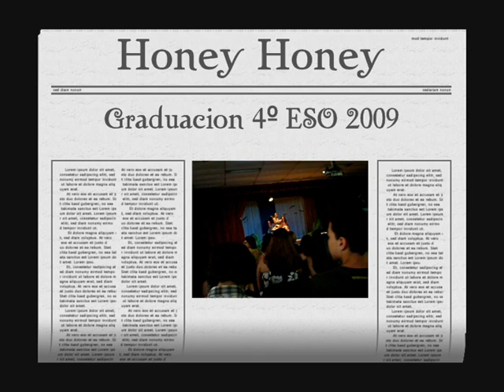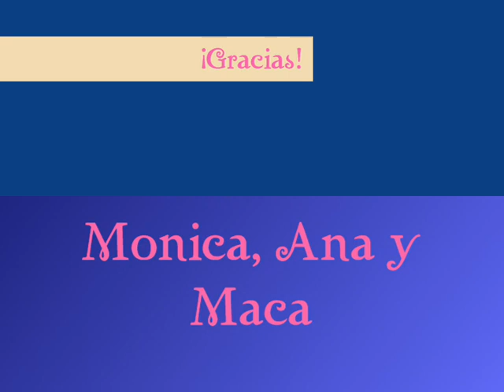Honey Honey - Maca, Monica y Ana - Graduacion 4ºESO IES Huelin 2009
Actuacion de Abba en la graduacion de 4º ESO 2009 del IES Huelin